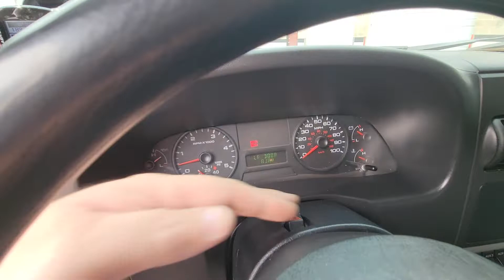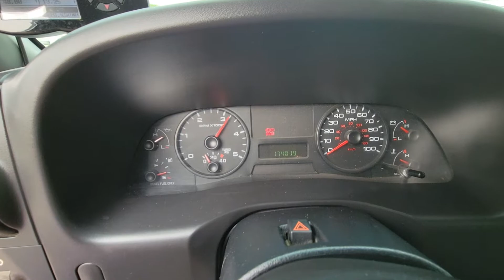2006 Ford F350 Crew Cab Long Bed XLT Manual 4x4 6.0 Powerstroke Turbo Diesel with 174k